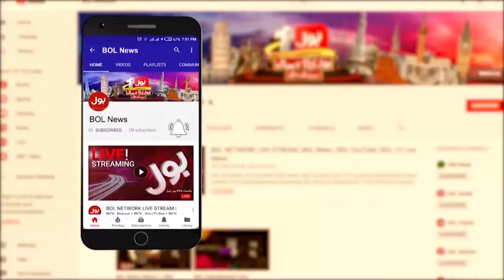Utility Stores Closed In Pakistan | Govt Big Decision | Breaking News